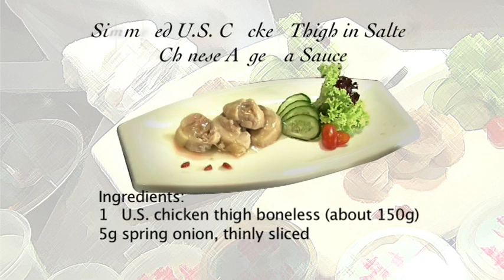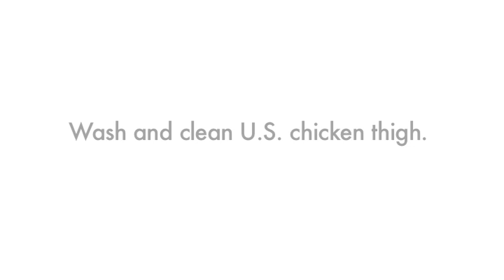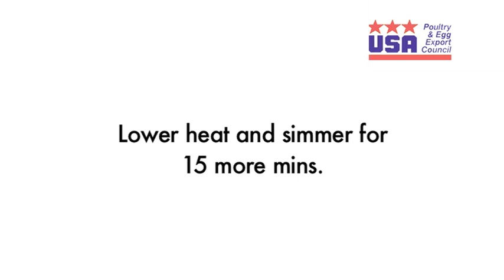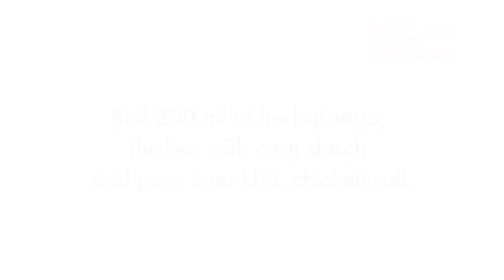Simmered U.S. Chicken Thigh in Chinese Angelica Sauce with Masterchef Pung!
US Poultry and Egg Export Council presents Simmered U.S. Chicken Thigh in Chinese Angelica Sauce with renowned Masterchef Pung!